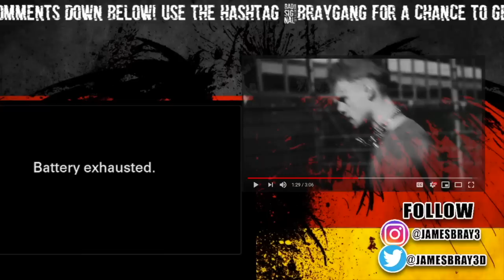AMERICAN REACTS TO GERMAN RAP | TJ_beastboy - B4LLER (prod. by Thani)